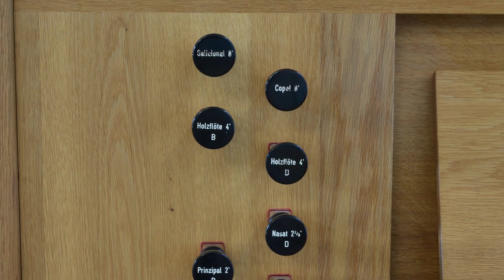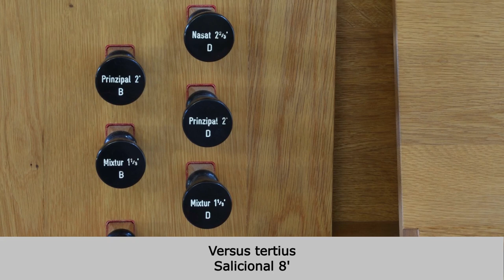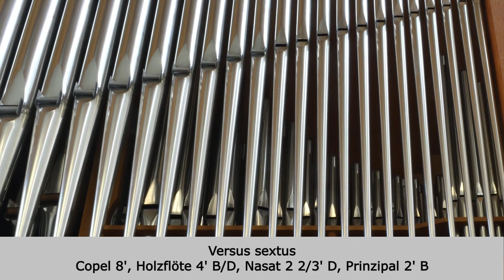Die Orgel in der Neuapostolischen Kirche München-Berg am Laim - Kerll, Versus Secundi Toni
Die Orgel in der Neuapostolischen Kirche München-Berg am Laim,
erbaut von Orgelbau Staller, Grafing, 1999:

Manual C-f³
Copel 8'
Salicional 8' (ab C)
Holzflöte 4' B/D
Nasat 2 2/3' D
Prinzipal 2' B/D
Mixtur 3f. 1 1/3' B/D

Pedal C-f'
Subbaß 16'

Schleifenteilung bei b°/h°
Koppel: M/P

Im Prospekt Salicional mit Rollenbart

Versus primus
Copel 8', Salicional 8', Holzflöte 4' B/D, Prinzipal 2' B/D

Versus secundus
Copel 8', Holzflöte 4' B/D

Versus tertius
Salicional 8'

Versus quartus
Copel 8', Salicional 8', P: Subbaß 16', M/P

Versus quintus
Copel 8', Prinzipal 2' B/D

Versus sextus
Copel 8', Holzflöte 4' B/D, Nasat 2 2/3' D, Prinzipal 2' B

Versus ultimus
Copel 8', Holzflöte 4' B/D, Nasat 2 2/3' D, Mixtur 3f. 1 1/3' B/D, P: Subbaß 16', M/P

Tonaufnahme: AO, NAK München-Berg am Laim, 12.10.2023